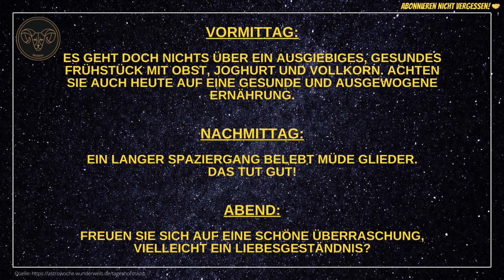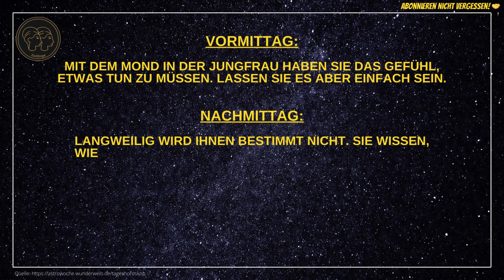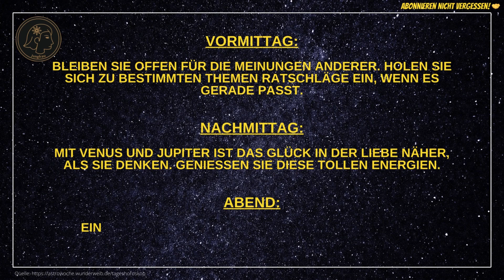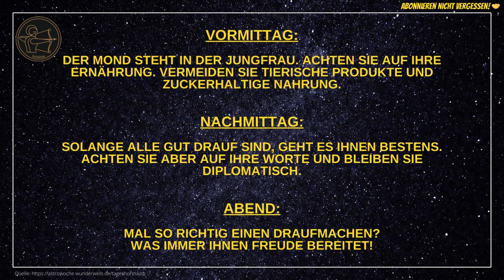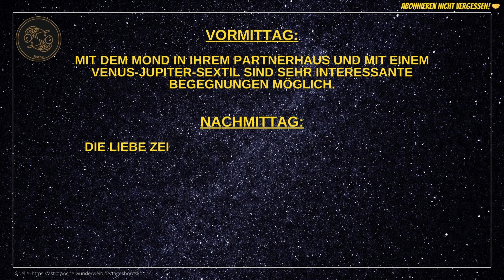Tageshoroskope für Sonntag, den 24.03.24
Hier findet ihr die aktuellen Tageshoroskope für heute - Sonntag, den 24.03.24.

Viel Spaß beim Ansehen und einen entspannten Sonntag wünsche ich euch! 😎

💥Entspannungs- und Meditations-Tipp:💥

Vöhringer

🎞️ Kapitelübersicht 🎞️
0:00 Widder
0:28 Stier
0:50 Zwillinge
1:11 Krebs
1:34 Löwe
01:56 Jungfrau
2:18 Waage
2:39 Skorpion
3:02 Schütze
3:23 Steinbock
3:46 Wassermann
4:08 Fische